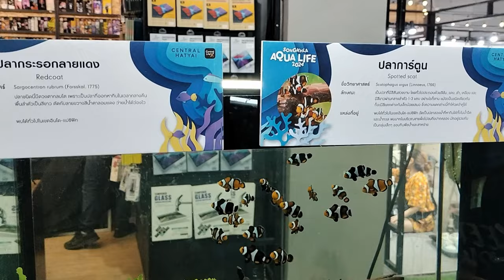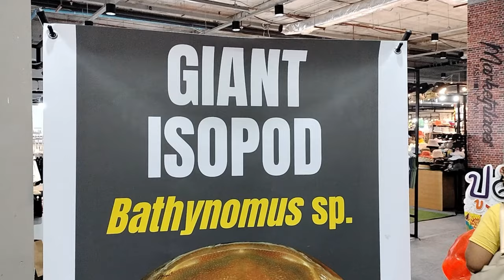SONGKHLA AQUA LIFE มหัศจรรย์สัตว์น้ำ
พบกับสัตว์น้ำ สัตว์ทะเลนานาชนิด มาจัดแสดงให้ชมฟรี

🗓️ 4 - 10 ก.ย. 2567
🚩 ลานกิจกรรม ชั้น 3 เซ็นทรัล หาดใหญ่